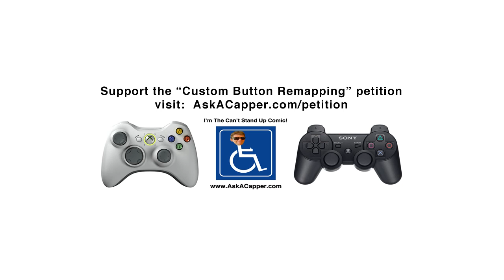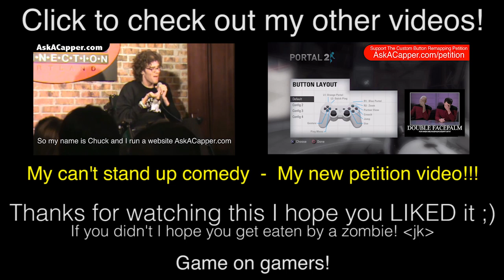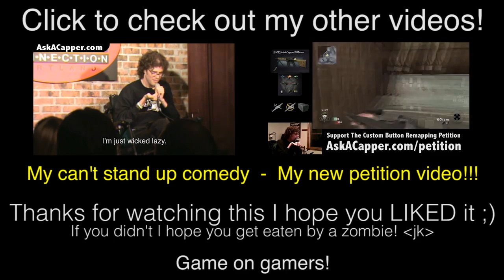Magic 2012 Challenge to the nerds! + my comedy contest...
Developers who support remapping PLEASE DROP BY THEIR CHANNEL & POST A COMMENT!

Here are links to my stuff reviews and rating appreciated help me get seen.

Delivery System (songs I made while using Acid sony Acid that is) they kinda suck